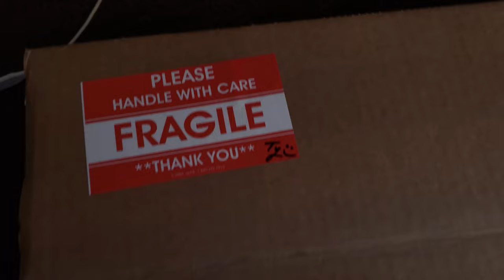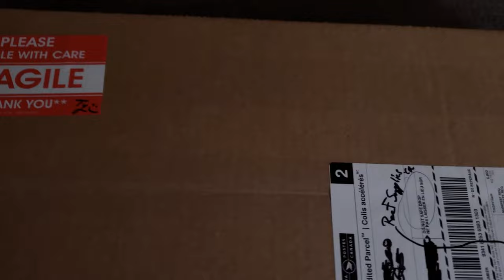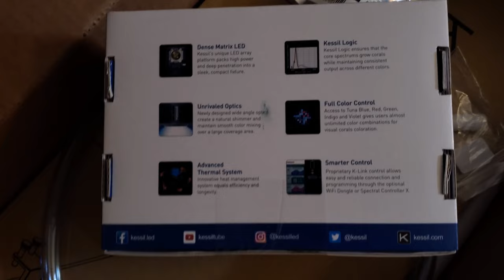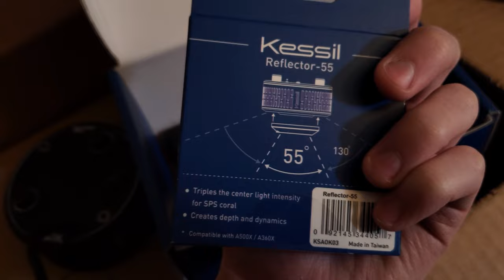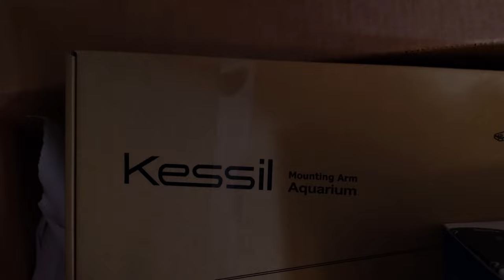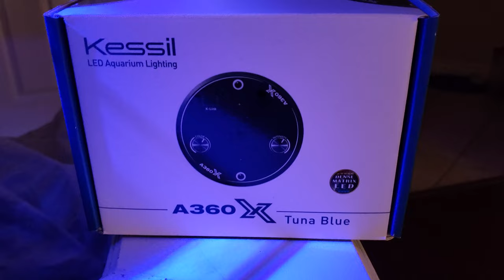Kessil 360x Unboxing & vs Prime 16HD (IM 25) 4k - Side by Side Comparison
Jump to 5:34 for them running together and 8:17 for the start of the comparison/to skip the unboxing/commentary! Watch in 4k!

Content timestamps below! This video will show a mini unboxing of the a360x as well as side by side comparison with the AI prime. Yes, they are different wattage fixtures, but I think for some folks looking to upgrade this video might be helpful. Just a note this is the first video I have ever used editing software for. :D

The review was performed on my Innovative Marine 25 Lagoon (nano) I was not sponsored and the AI prime was used while the Kessil 360x was new.

0:00 intro and solo AI Prime
0:45 start of Unboxing
3:42 Reflector Unboxing
5:35 Start of comparison - Both lights running together
6:31 Call out AI Prime Fan Noise
6:54 Mounting options comparison
7:44 Cable routing comparison
8:17 final front tank shot of both
10:08 Kessil only 50% color/50% intensity UV/Red/Green Off
10:55 AI Prime 50% all with Royal Blues
11:55 AI Prime 50% with no Royal Blues
12:59 AI Prime 100%
13:35 Kessil 100% intensity 100% color
14:45 Kessil Atinic (Really blue!) 1% color, 60% intensity. 75% violet, 10 red 0 green
16:32 AI Prime (Really blue) 75% UV/Violet 125 Blue/Royal Blue
18:55 Kessil normal schedule light blue 7% color, 30% intensity, 80% acclimation
19:20 conclusion

Bonus footage of the kessil shimmer.